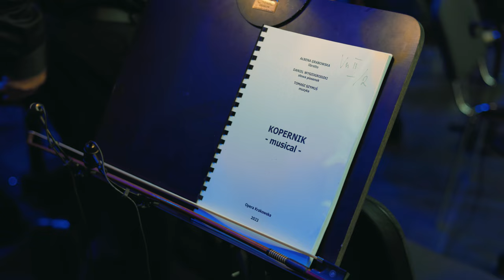MUSICAL KOPERNIK 2023 FROMBORK